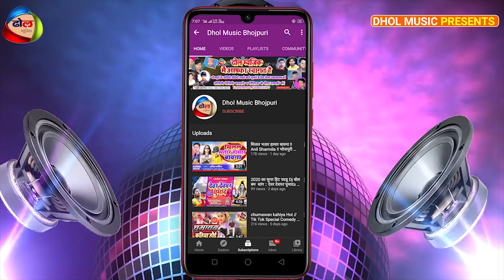अर्जुन राजा का न्यू बेवफाई सॉन्ग || हामरा माल के अवता बारात 20 जुलाई के || 2020 Ka Bewafai Song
Album :- Hamara Maal Ke Awata Barat 20 Julay Ke
 Song :- Hamara Maal Ke Awata Barat 20 Julay Ke
 Singer :- Arjun Raja
 Lyrics :-  Golu Singh
 Camera :-
 Editor :-
 Director : -C M Chandan
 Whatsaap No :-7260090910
© All Copyrights Reserved To Dhol Music Bhojpuri